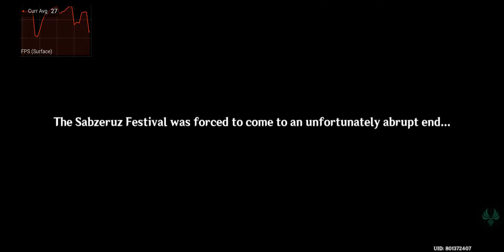Sumeru (The coming of the Sabzeruz Festival quest) part 8 Genshin Impact on Samsung S22 Ultra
Playing at recommended settings (medium) + 45 FPS.

Looks good as it goes upto 55 FPS. It will be more smooth and consistent as shown in video when screen recorder is off.

I'll try to upload full Sumeru gameplay as parts and this is eight part of it.

There was no major heating issue on more than 90 minutes gameplay (uploaded video is trimmed).

Note: This is Snapdragon variant